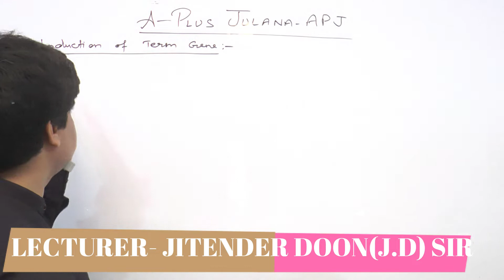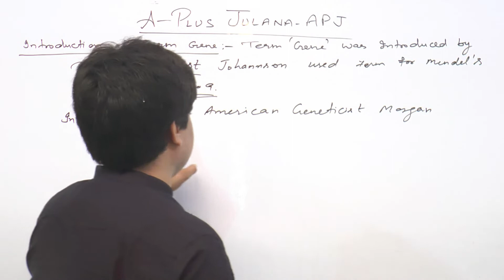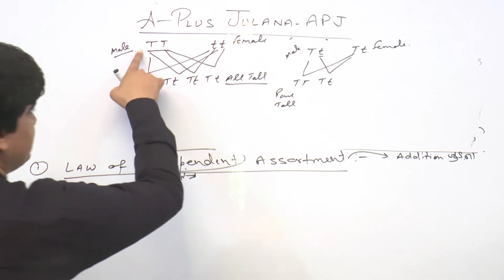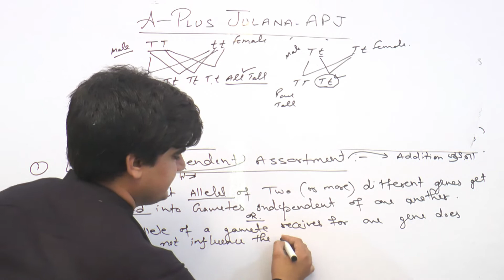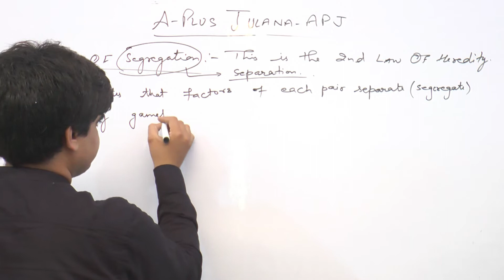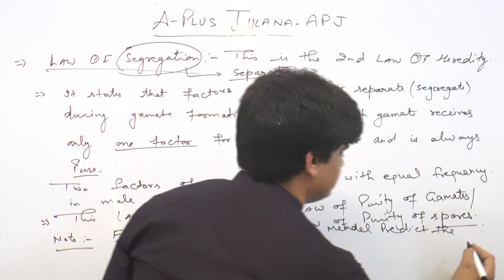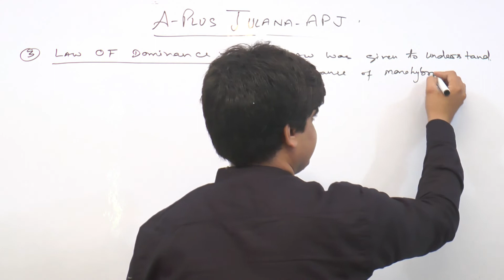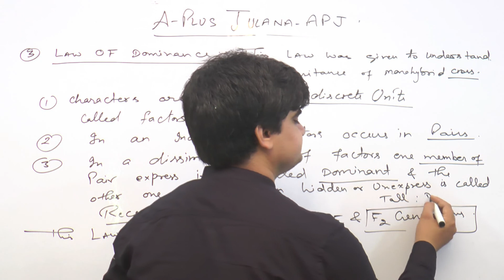Genetics mendel's law of inheritance law of dominance law of segregation and independent assortment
mendel's law of heredity,first law of heredity,second law of heredity,3rd law of heredity,who introduce the term gene,law of segregation,law of dominance,law of independent assortment,explaination of phenotype ratio of F1 and F2 by law of dominance,when was term gene used first time,name the scientist who used the gene first gene,explaination of laws of heredity, define mendel's law of heredity,explain mendel's law of heredity,
10+2 biology  ,10+2 genetics,12th biology,12th genetics
lecture genetics by jitender doon sir,genetics 12th ,genetics 10+2 ,biology 12th,biology 10+2 Genetics biology 12thbiology#10+2biology